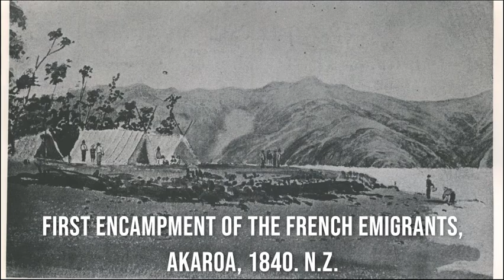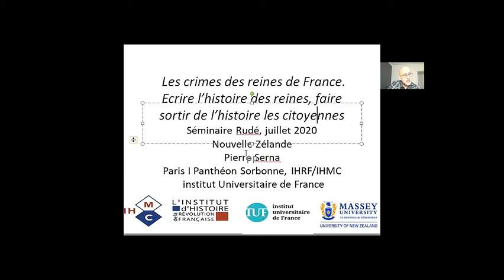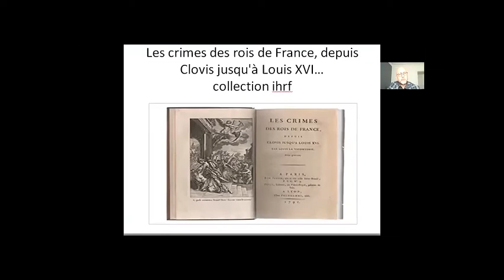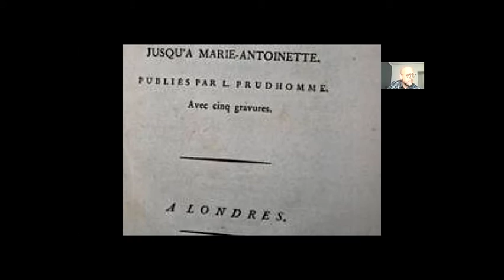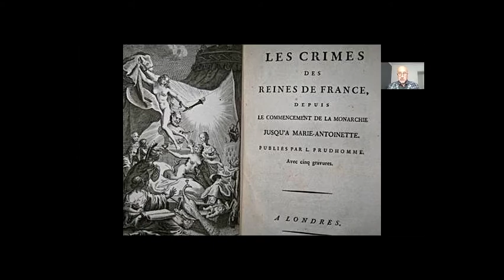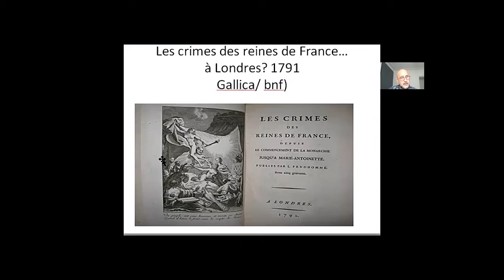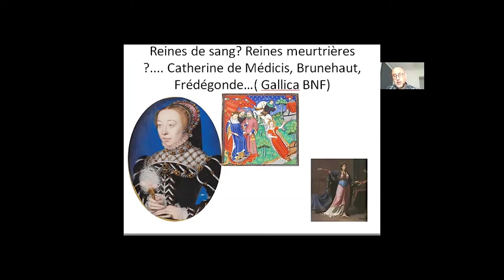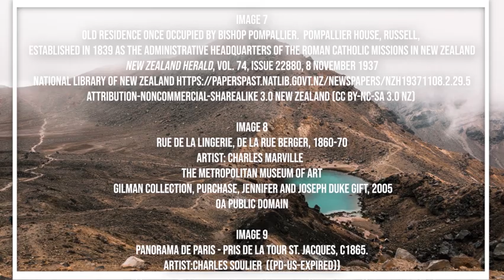Pierre Serna, "Les crimes des reines de France. Ecrire l’histoire des reines, faire sortir de..."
H-France Salon

2020 George Rudé Society and the Society for French Historical Studies
Panel 12 - The Texts and Letters of Revolution

Pierre Serna, Université Paris I Pantheon-Sorbonne, Institut Universitaire de France, IHRF IHMC
Presentation: Les crimes des reines de France. Ecrire l’histoire des reines, faire sortir de l’histoire les citoyennes

Pierre Serna is professor of history of the French Revolution and Empire at the University of Paris I Panthéon Sorbonne and a member of the l’Institut Universitaire de France.  His areas of research include the history of ideas and public policy in the eighteenth century, especially the history of representative democracy, leftist radical movements, and movements of the “extreme center.”  His most recent publications include Que demande le peuple ? 1789 histoire des cahiers de doléances (Textuel, 2019) and L’extrême centre ou le poison français, 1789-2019 (Champ Vallon, 2019).  His most recent research focuses on animals in politics (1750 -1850) and how to write history during a revolution time.